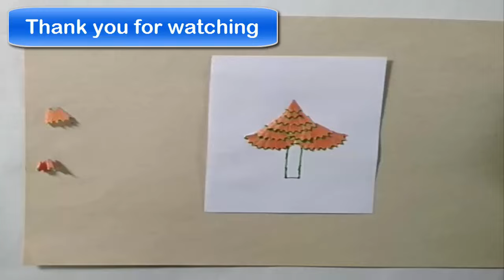Pencil shaving art and craft ideas - 5 easy pencil shaving craft ideas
In this video I am going to show you Pencil shaving art and craft ideas - 5 easy pencil shaving craft ideas.This is one of the easiest way to make pencil shaving craft.So don't waste your pencil shaving and use it to make beautiful things like tree,butterfly,human face,bird etc.
Your opinion is value for us, so leave a comment in the comment box and if you have any suggestion please tell us.